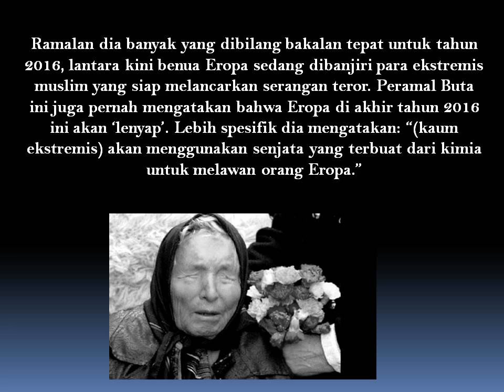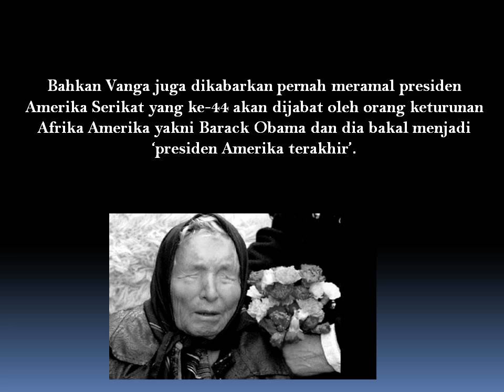Ramalan Serem Tentang Masa Depan Dunia oleh Peramal Baba Vanga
Peramal Perempuan Baba Vanga yang sudah buta dari usia 12 tahun itu sudah meninggal pada tahun 1996 atau 20 tahun lalu di usia 85 tahun. Namun sepanjang hidupnya dia sudah membuat ratusan ramalan di masa yang akan datang, sampai tahun 2016 pun sudah ia ramlakan.